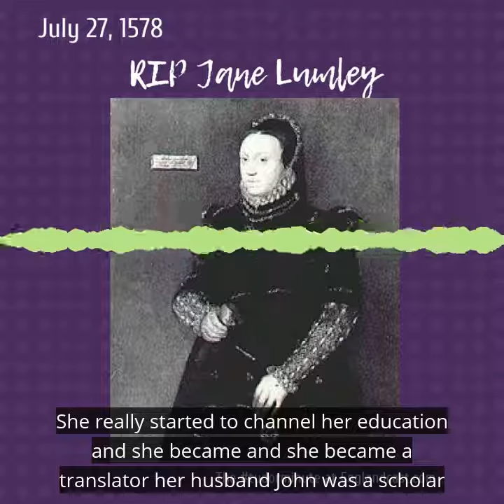Tudor Minute July 27: RIP Jane Lumley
Today in 1578 Jane Lumley died at age 41. Born into nobility (she was the daughter of the 19th Earl of Arundel) she was cousins with Lady Jane Grey.